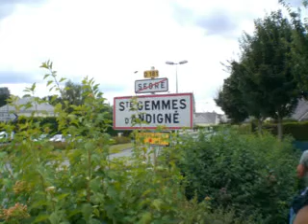Randonnée du 13 au 14 août 2007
En souvenir de ces 2 jours magnifiques passé à cheval entre amies...